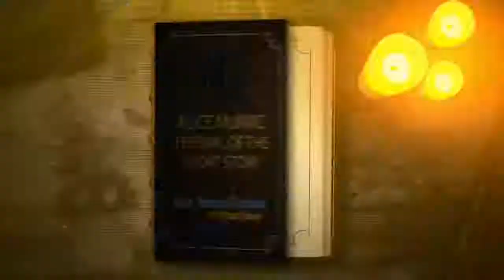Author Reading: Alix Ohlin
ALIX OHLIN is the author of five books, including the novels Inside and Dual Citizens, which were both finalists for the Scotiabank Giller Prize and the Rogers Writers’ Trust Fiction Prize. Her work has appeared in The New Yorker, Tin House, Best American Short Stories, and many other publications. Born and raised in Montreal, she lives in Vancouver, where she chairs the creative writing program at the University of British Columbia.